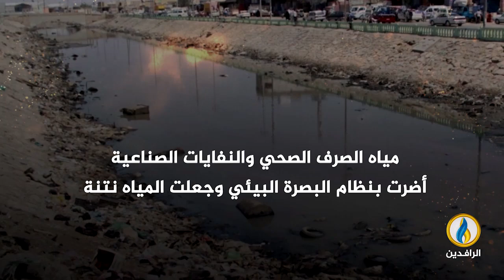انفوجرافيك | العراقيون يكافحون من أجل شربة ماء وسقي المزروعات